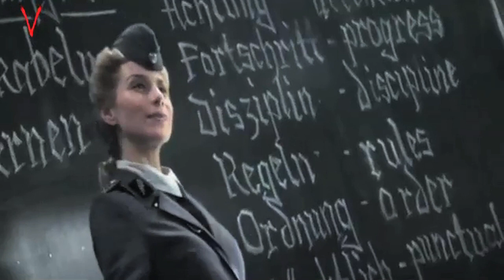ARYAN VRIL HYBRID BABY!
Aryan Vrill Baby with Reptilian Eyes... Slit Pupil Extreme Close Up!

The original video never showed the entire baby's face.
This is a video analysis of the frames where the reptilian baby eyes are exposed.

LOVE-PEACE-LIGHT-ABUNDANCE-HARMONY-LIBERTY.